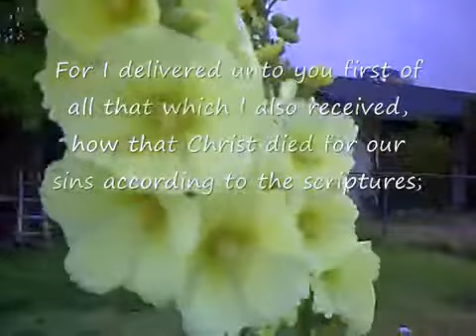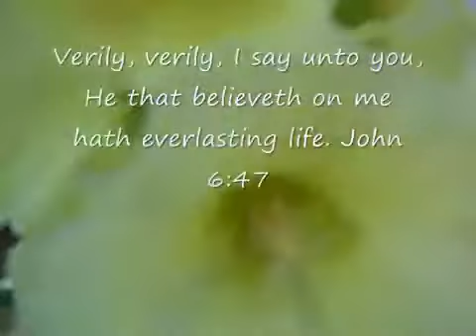SIMPLE PLAN OF SALVATION